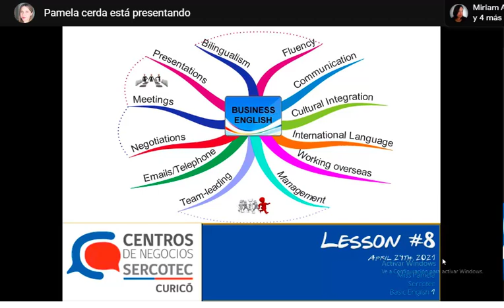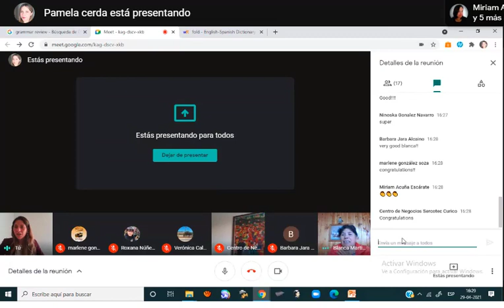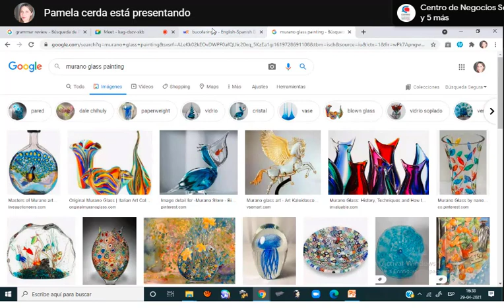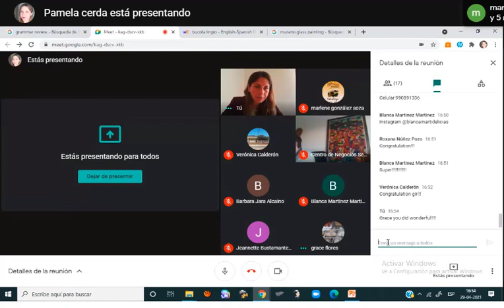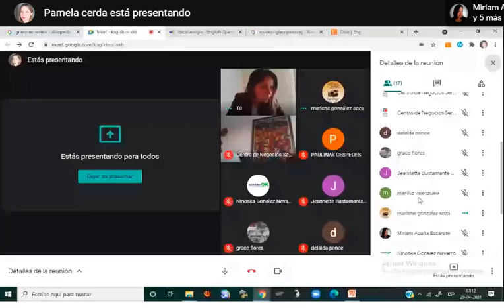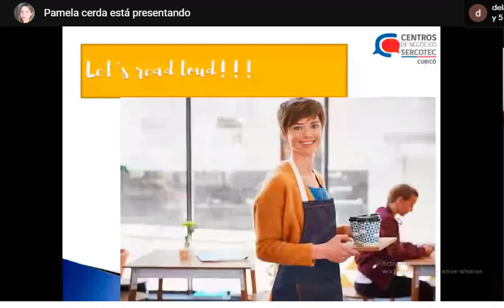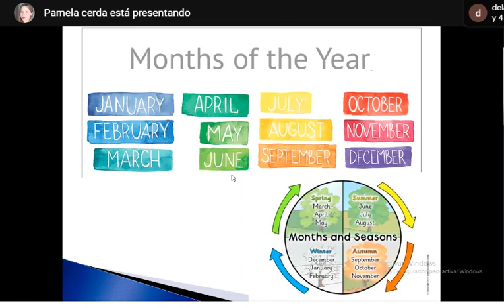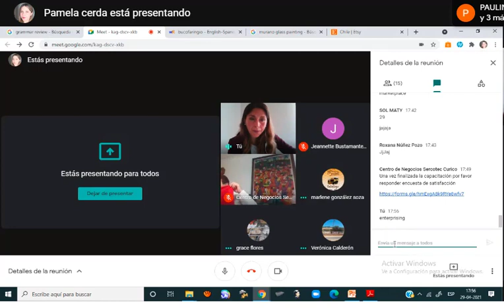Taller de ingles sesion 8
Sesion 29 abril 2021